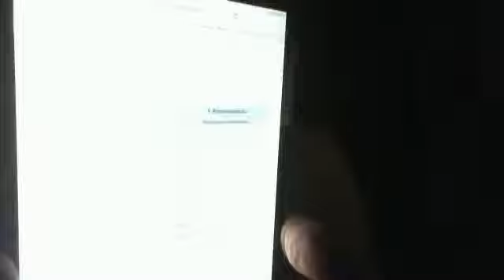X Ambassadors Album Review